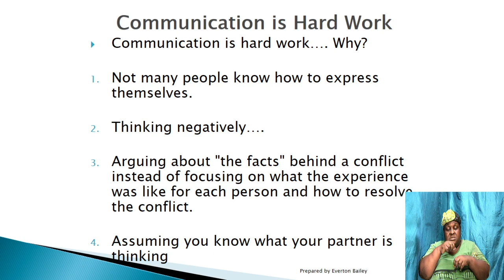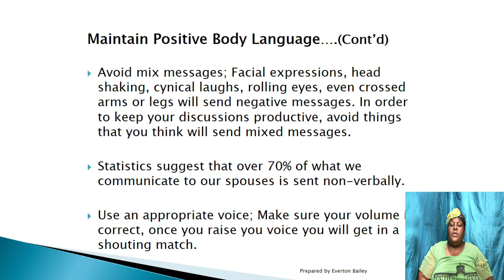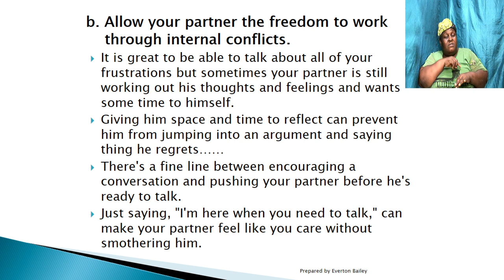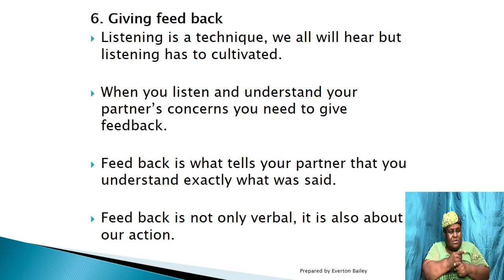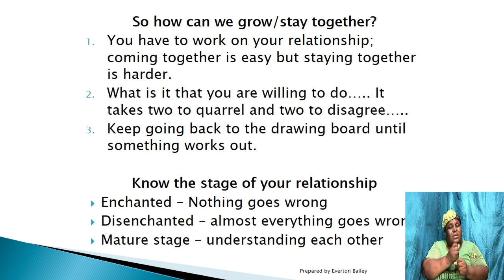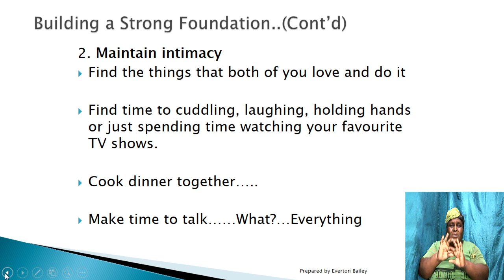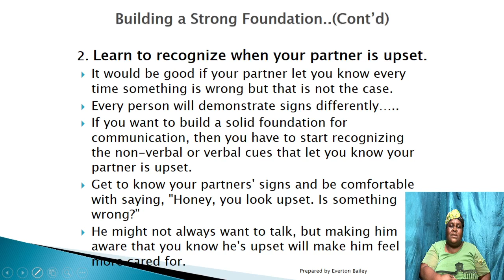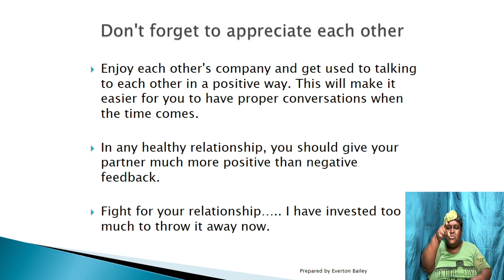May 19, 2021 Wednesday Bible Study [Deacon Everton Bailey] "Communication in Relationships"